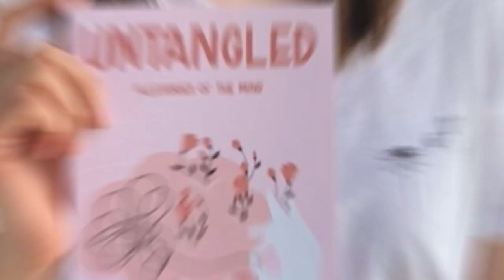Watch how Vivek took inspiration from movies and became an author | Interview with Tanishk Singh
Dive through the mysterious adventure of the main character, who faces hurdles after hurdles while uncovering the mystery behind the sudden disappearances of people in the village. Will he even make it out alive in one piece?